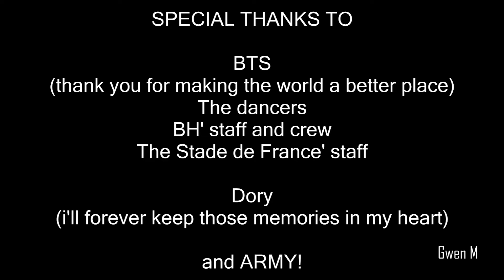OYE | BTS SY TOUR IN PARIS (07/06/2019)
Open Your Eyes - BTS Love Yourself: Speak Yourself Tour in Paris (07/06/2019)

Thank you for wathing this video! It's inspired by GCF from JK (talented people inspire others).
I didn't film much of the concert actually and what you saw in there is pretty much it (I focused on having fun and I did ♥).

THANK YOU BTS
THANK YOU ARMY